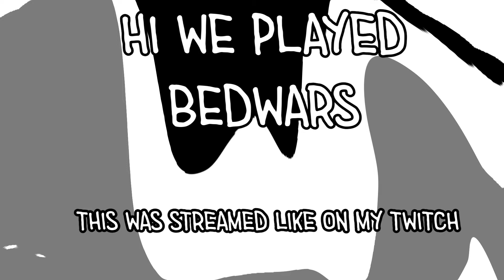Conner and I are smart in Bedwars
Hi! conner sucks lol

1599